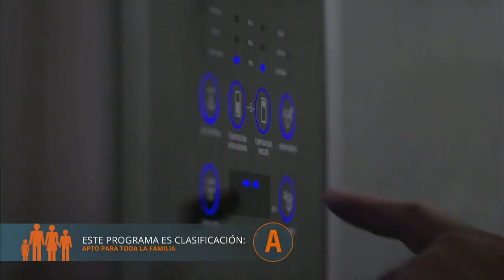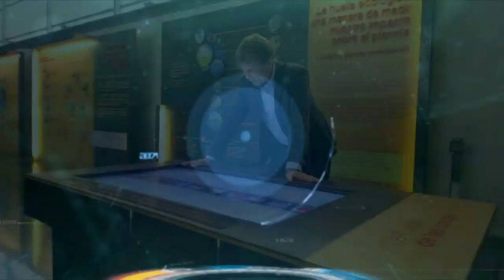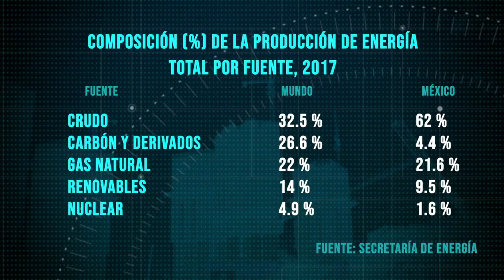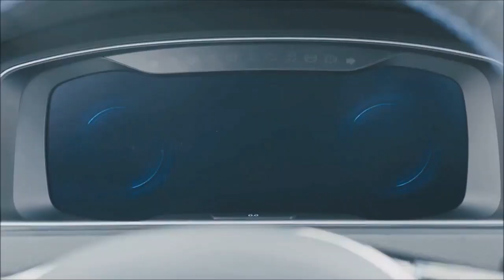COMBUSTIBLES FÓSILES EN MÉXICO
La energía es para la economía como el alimento es para el cuerpo, el combustible que permite que funcionen y se desarrollen.